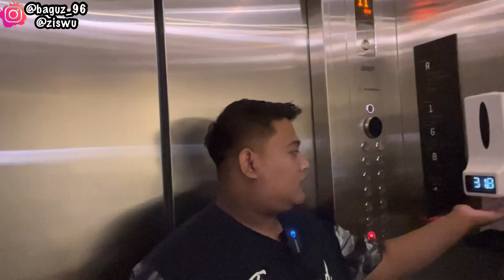PENAMPAKAN HIDANGAN DI Midtown Residence BINGUNG MILEH MENU SAKING AKEHE